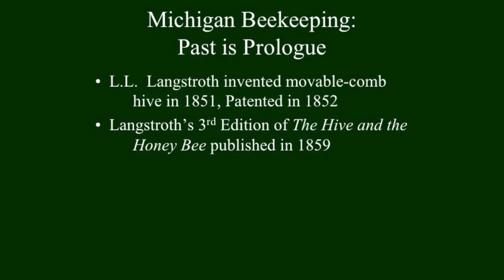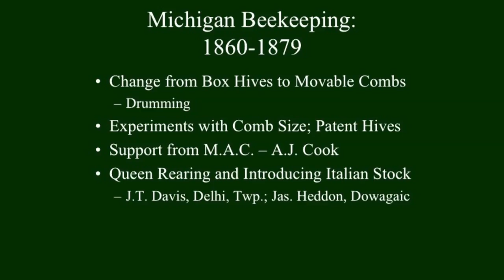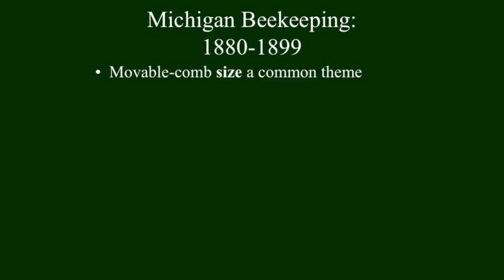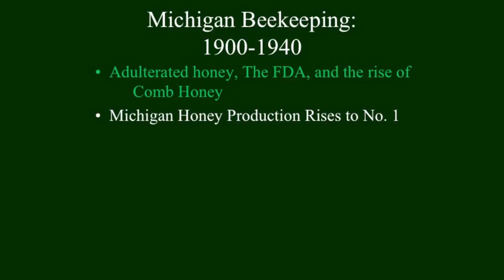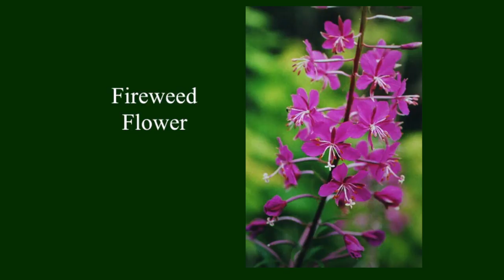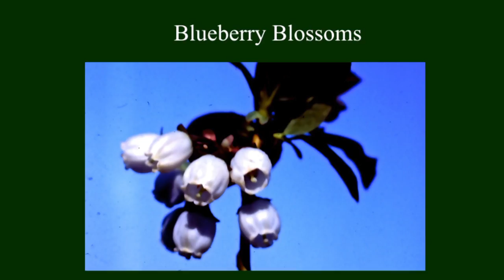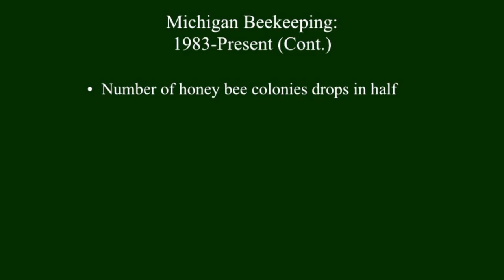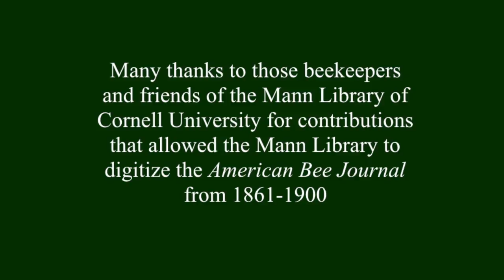Roger Hoopingarner: History of Michigan Beekeeping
Roger Hoopingarner began beekeeping over 70 years ago as a Boy Scout in Detroit. He grew up to become a professor of entomology at Michigan State University, teaching and researching apiculture for 38 years. Now retired, he is an active participant and speaker in the Michigan Beekeepers Association (MBA), where he is past-president and the organization's historical memory. He gives presentations across the country.